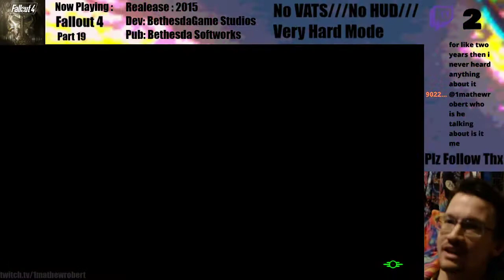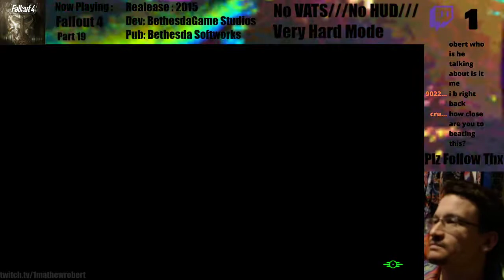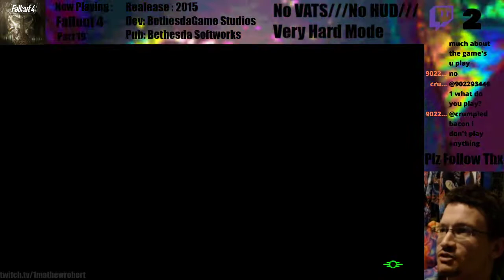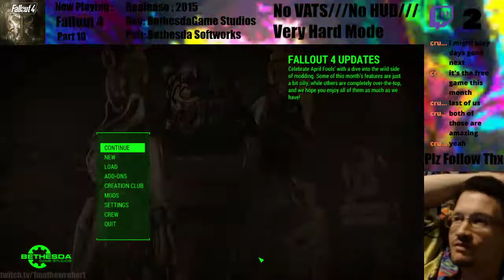Fallout 4 : (Part 19) No VATS///No HUD///Very Hard Difficulty